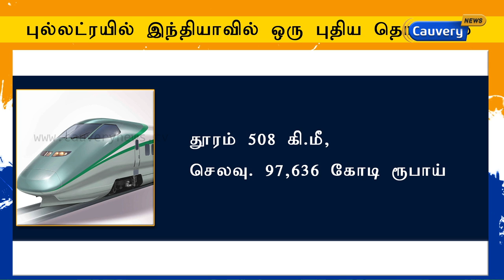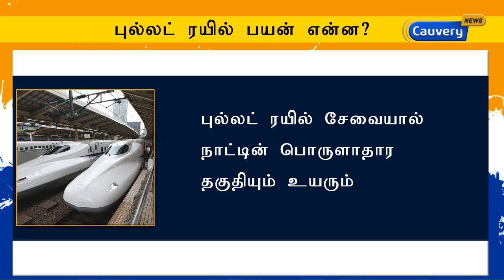இந்தியாவில் புல்லட் ரயில் | Bullet Nokki